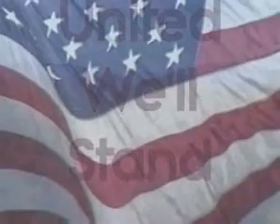911 Song - United We'll Stand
My husband (Pete DuBarry) and I wrote a song entitled "United We'll Stand", a few days after 9/11 when the nation was still in shock over this tragic event.  Pete could not sleep, disturbed by the horrific images he saw in the news.  He stayed up all night and the words just poured out of him.  The following morning, he gave me the lyrics to read and immediately I said to him, I have performed many great songs with great lyrics, and these words so perfectly described that tragic day.  I spent the next two days in my music room and came up with the music for this song.   Pete and I are not songwriters.  In fact, this is the only song that we have written.  This is how our 9/11 song, "United We'll Stand", was created.  We want it to be a source of hope and encouragement to all Americans and a tribute to the heroes of that day.  We hope that it will live forever in our memories and hearts. You can get the lyrics of "United We'll Stand" at this web